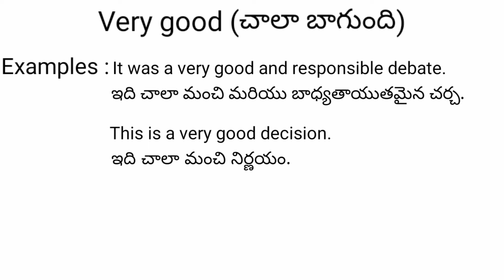verygood meaning in telugu with examples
verygood meaning in telugu with examples | verygood తెలుగు లో అర్థం